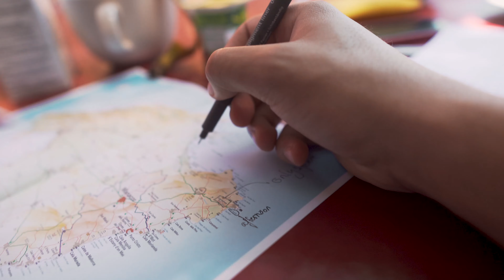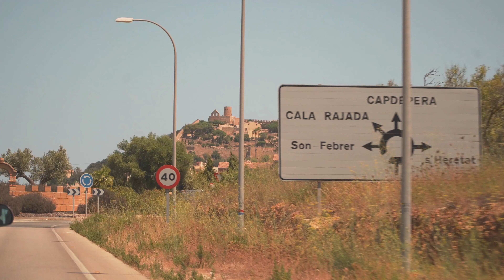Spain Cinematic Travel Vlog - Exploring Mallorca | Sony a6500 + DJI Spar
Majorca travel vlog shot on the Sony a6500 + DJI Spark

MY EQUIPMENT